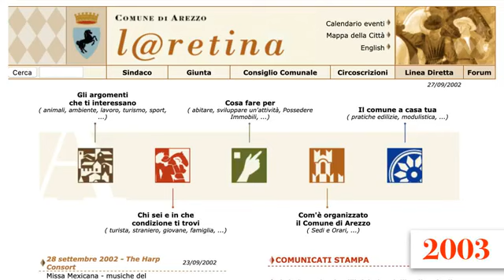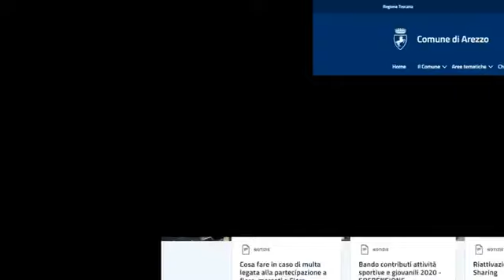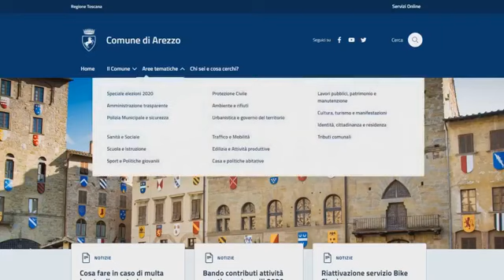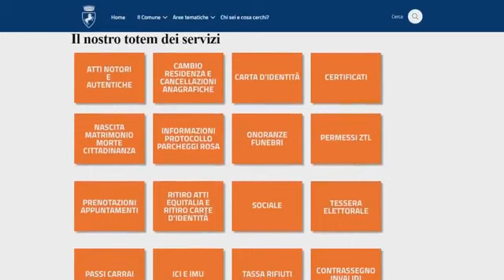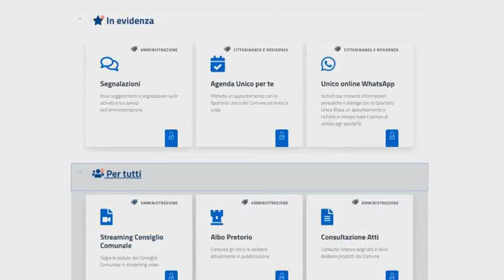CONFERENZA STAMPA - NUOVO SITO COMUNE DI AREZZO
BBS ha realizzato il nuovo portale del Comune di Arezzo, una nuova veste grafica e nuove funzioni: sempre più vicini al cittadino